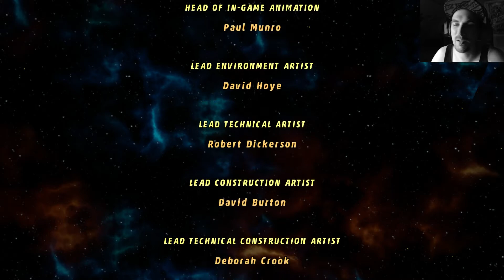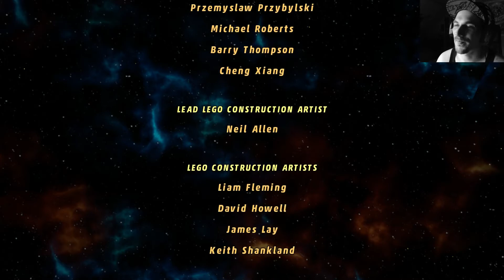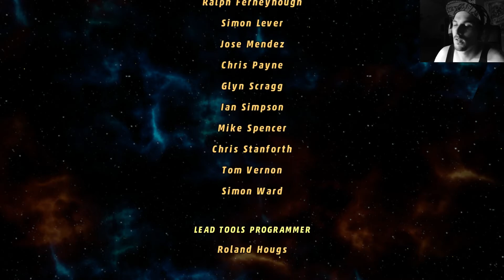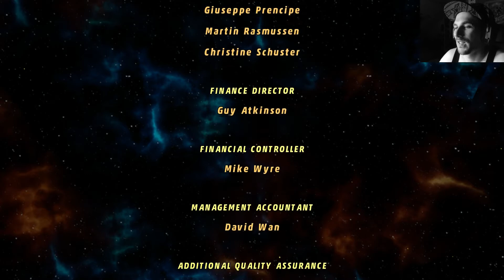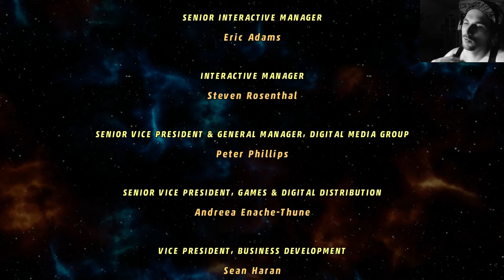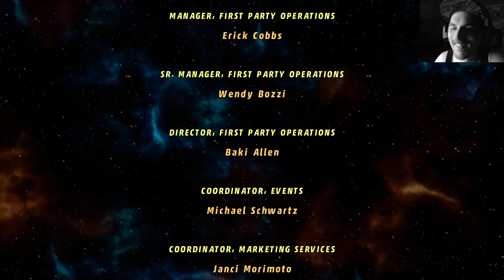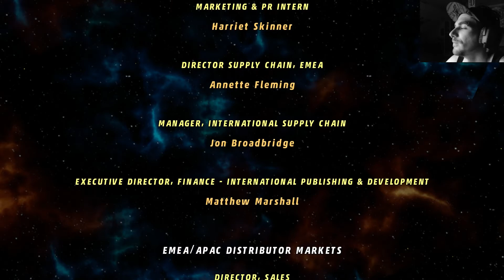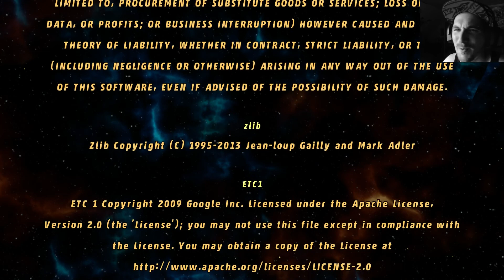Let's Play LEGO Marvel Super Heroes #23 - Galaktisches Finale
Die letze Folge von den LEGO Marvel Super Heroes :-)
Viel Spaß!